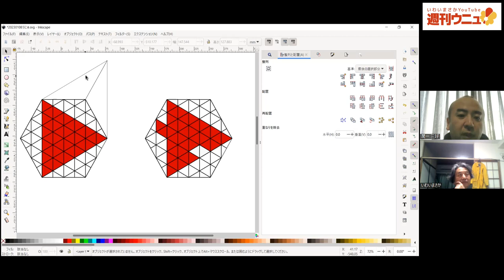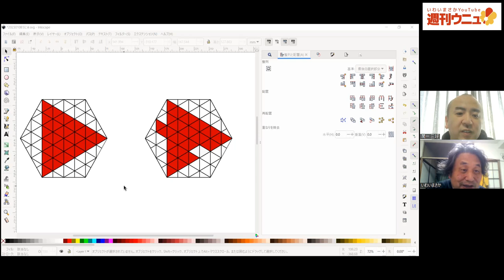週刊ウニュ vol.54 ネタだし 三角格子でスライド